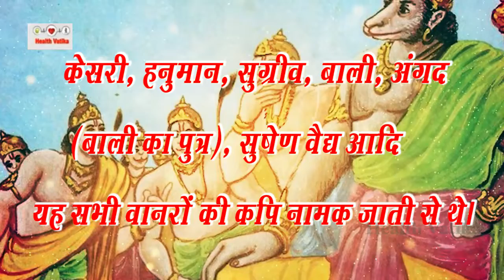भगवान राम के काल के वे 5 लोग जो नहीं थे मनुष्य || Ramayan Story | Story Of Ramayan